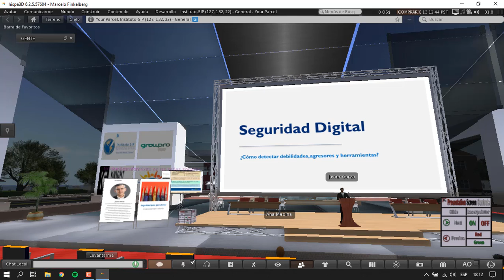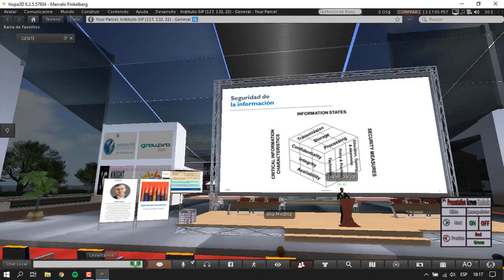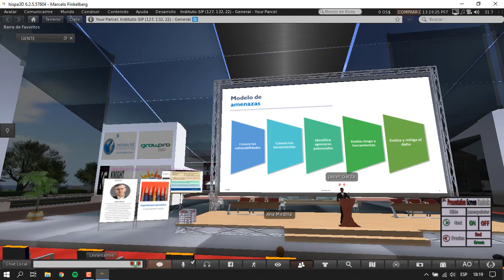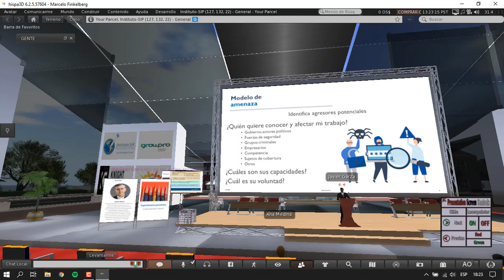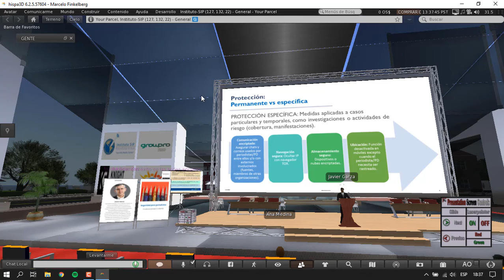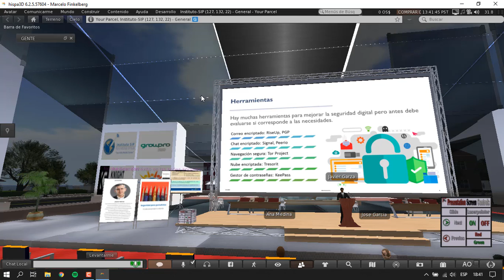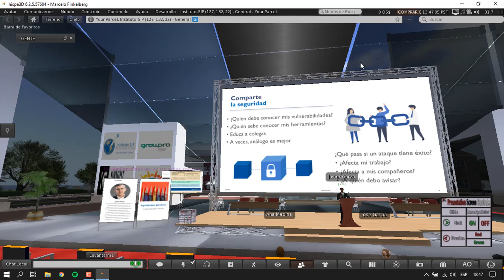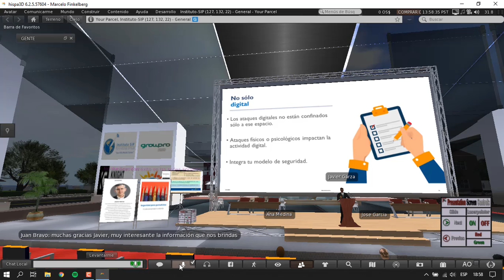InstitutoSIP - Seguridad para periodistas, por Javier Garza (3° clase)